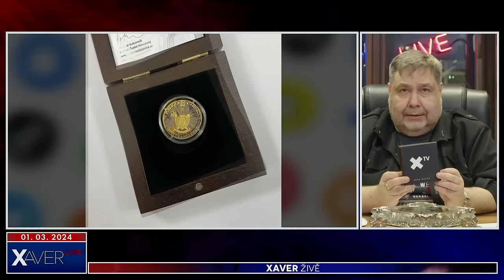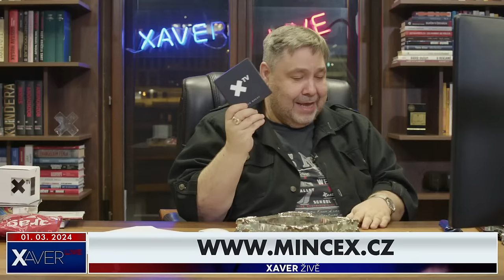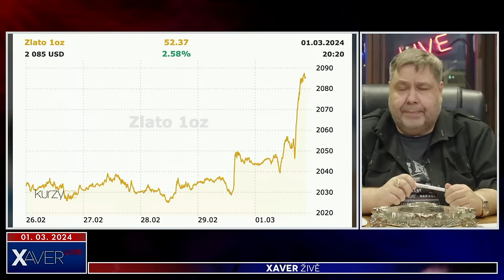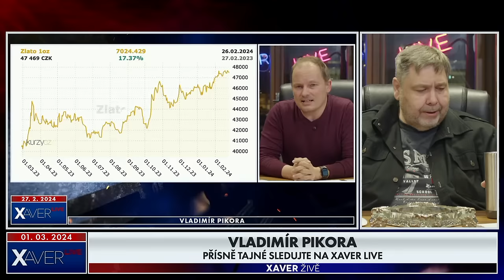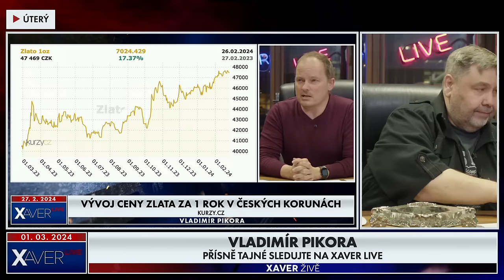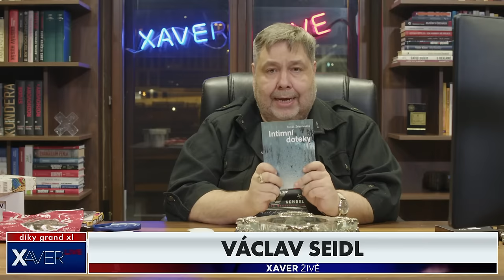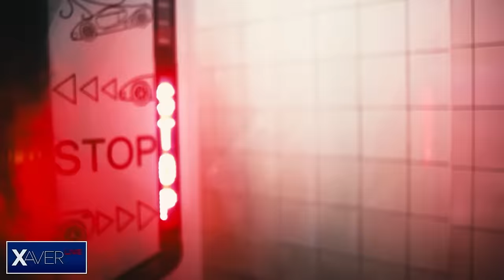Morální majáky padají! Příběh profesionální lhářky! Narozky! | Xaver ŽIVĚ #259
Tradiční ošatka zábavy, humoru a dezinformací... Těším se na vás, přátelé 😎

Názory a postoje v tomto videu nesouvisí s médii, se kterými spolupracuji.